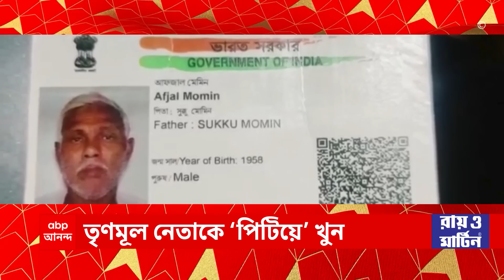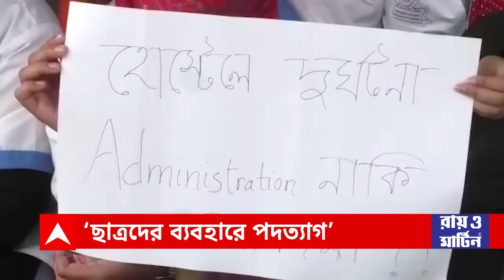Nojore 9ta: কাঁথির টেন্ডার সংক্রান্ত মামলায় CBI তদন্তের নির্দেশ দিলেন বিচারপতি রাজশেখর মান্থা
কাঁথির টেন্ডার সংক্রান্ত মামলায় সিবিআই তদন্তের নির্দেশ দিলেন বিচারপতি রাজশেখর মান্থা। তদন্ত করে ৫ সপ্তাহের মধ্যে সিবিআইকে রিপোর্ট পেশের নির্দেশ। মূল অভিযুক্ত রামচন্দ্র পাণ্ডার জামিন। স্ত্রীর অভিযোগের ভিত্তিতে গ্রেফতার স্বামী! বিস্ময় প্রকাশ বিচারপতির। পর্যাপ্ত সুরক্ষা দেওয়ার নির্দেশ। গরুপাচার মামলায় অনুব্রত মণ্ডলের জামিনের আবেদন খারিজ করল বিচারপতি জয়মাল্য বাগচি এবং বিচারপতি অজয় কুমার গুপ্তর ডিভিশন বেঞ্চ। তদন্তের এই পর্যায়ে জামিন দেওয়া সম্ভব নয়, জানাল আদালত।